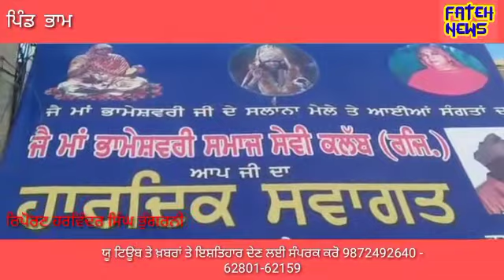ਪਿੰਡ ਭਾਮ ਵਿਖੇ ਸਾਲਨਾ ਜੋੜ ਮੇਲੇ ਮੌਕੇ ਝੰਡਾ ਫੇਰੀ ਕੱਢੀ ਗੲੀ